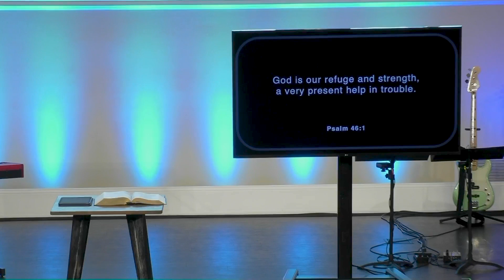The God Who Protects | Pastor Ryan Jeffcoat From The Point Church | Psalm 46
Pastor Ryan Jeffcoat presents a message from Psalm 46, entitled "The God Who Protects." Takeaway: Run to the Father in all circumstances.
Welcome to the Red Bank & The Point Church YouTube channel! We exist to point people to Jesus! On our channel, you'll learn from God's Word about faith, the Bible, and how to live as a Christian in today's society from Pastor Sam Greer's biblically based sermons. Pastor Sam preaches expository sermons focused on having gospel conversations and pointing people to Jesus in a world increasingly hostile to Christian values and beliefs. Expect to hear the truth as the Bible proclaims it in every message.